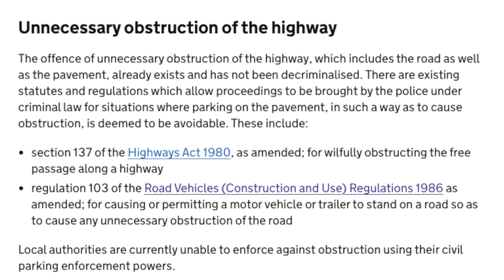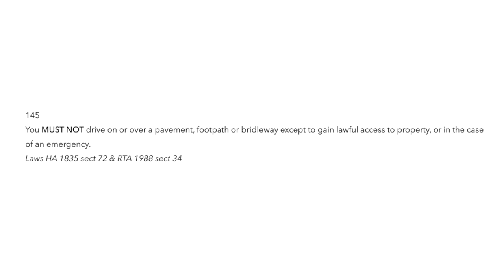MORE Chaos - From YOU This Time!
Unnecessary obstruction of the highway
The offence of unnecessary obstruction of the highway, which includes the road as well as the pavement, already exists and has not been decriminalised. There are existing statutes and regulations which allow proceedings to be brought by the police under criminal law for situations where parking on the pavement, in such a way as to cause obstruction, is deemed to be avoidable. These include:

section 137 of the Highways Act 1980, as amended; for wilfully obstructing the free passage along a highway
regulation 103 of the Road Vehicles (Construction and Use) Regulations 1986 as amended; for causing or permitting a motor vehicle or trailer to stand on a road so as to cause any unnecessary obstruction of the road
Local authorities are currently unable to enforce against obstruction using their civil parking enforcement powers.

External Media Drive And if you like my house and decor

🎓 Brilliant contract law book:
🎓 Excellent book with an overview of criminal law